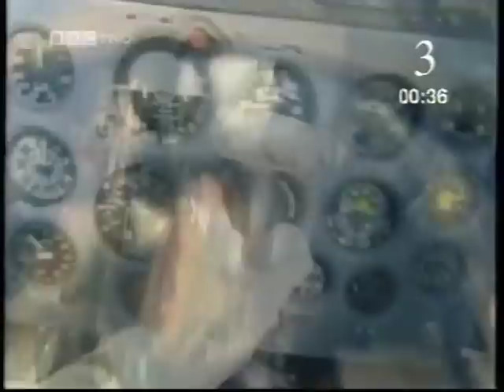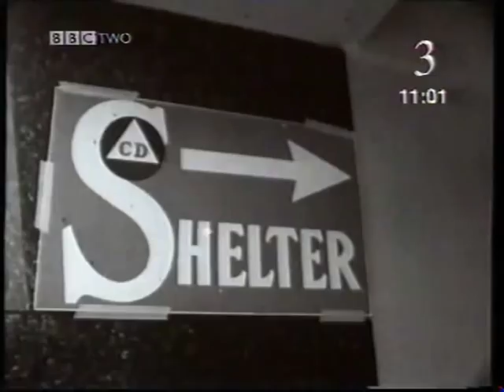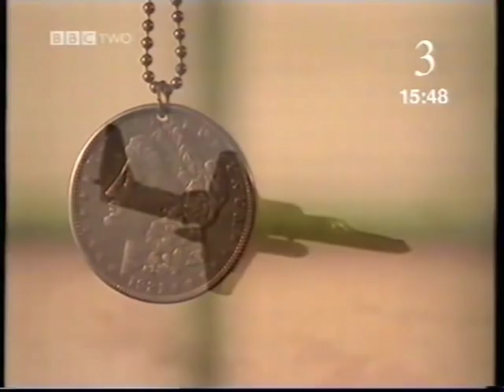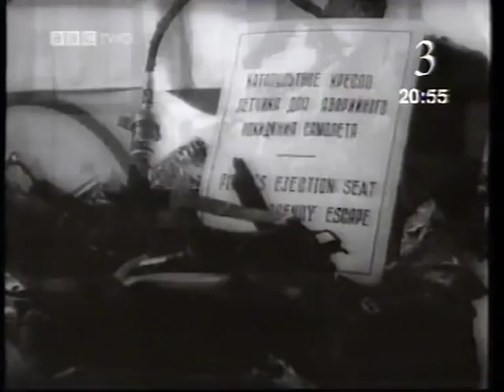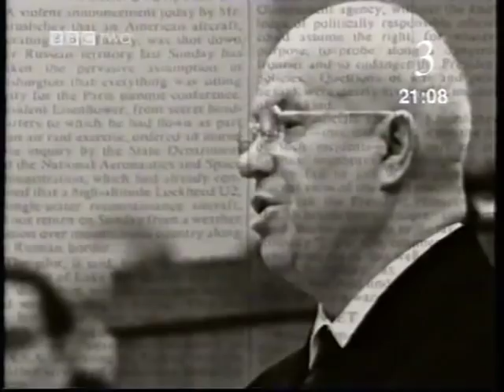History File Cold War: U2 and the Arms Race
BBC History File film about the U2 spy-plane and the arms race.